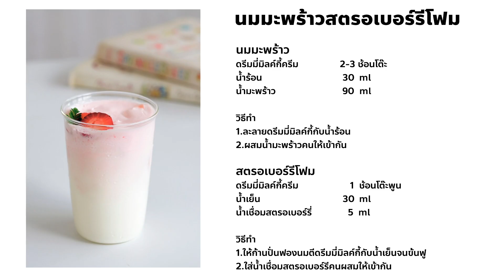นมมะพร้าวสตอเบอร์รี่โฟม ทำขนมกับเชฟโจ Ep.104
🔰มะพร้าว X สตอเบอร์รี
มะพร้าว และสตอเบอร์รีเป็นวัตถุดิบยอดนิยมใช้ทำขนม และเครื่องดื่มได้เป็นอย่างดี วันนี้เชฟเอามะพร้าวมาจับคู่กับสตอเบอร์รีในรูปแบบ นมมะพร้าวสตอเบอร์รีโฟม เคล็บลับการชงอยู่ที่ดรีมมี่มิลค์กี้ครีมช่วยเพิ่มความหอม และความกลมกลมให้กับเมนูนี้ นอกจากใช้แทนนมสดในการชงเครื่องดื่มแล้ว ยังสามารถนำมาตีเป็นโฟมนมตกแต่งเครื่องดื่มได้อีกด้วย

🔰นมมะพร้าว
ดรีมมี่มิลค์กี้ครีม  2-3 ช้อนโต๊ะ
น้ำมะพร้าว             90 ml
1.ละลายดรีมมี่มิลค์กี้กับน้ำร้อน
2.ผสมน้ำมะพร้าวคนให้เข้ากัน

🔰สตอเบอร์รี่โฟม
ดรีมมี่มิลค์กี้ครีม            1 ช้อนโต๊ะพูน
น้ำเย็น                         30 ml
น้ำเชื่อมสตอเบอร์รี่        5 ml
1.ให้ก้านปั่นฟองนมตีดรีมมี่มิลค์กี้กับน้ำเย็นจนข้นฟู
2.ใส่น้ำเชื่อมสตอเบอร์รี่คนผสมให้เข้ากัน

🔴พิกัดอุปกรณ์ที่เชฟใช้

เชฟโจ😋
Chef Joe's Bakeshop
ใครทำแล้วส่งการบ้านให้ชมบ้างนะ

⬛️เชฟมีช่อง Tiktok ละนะ เข้าไปฟลอเลย